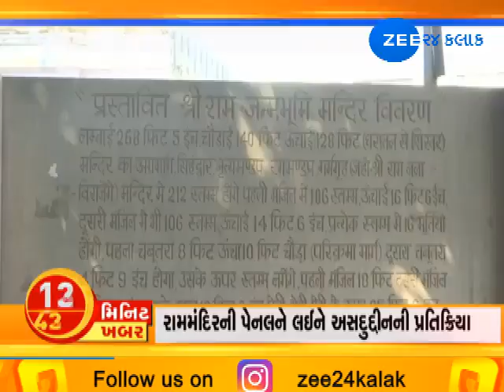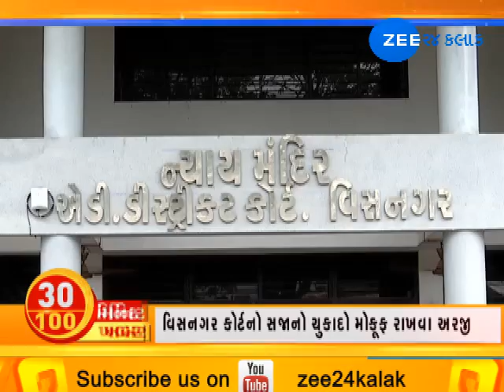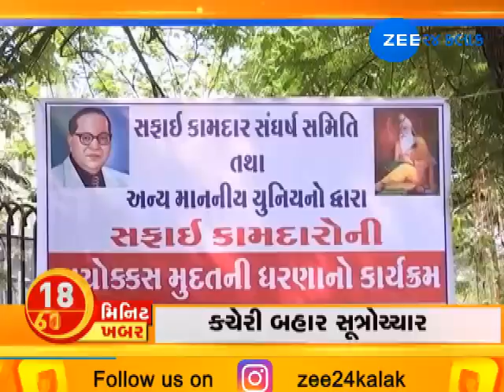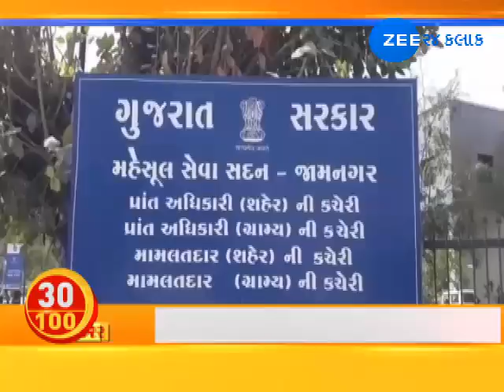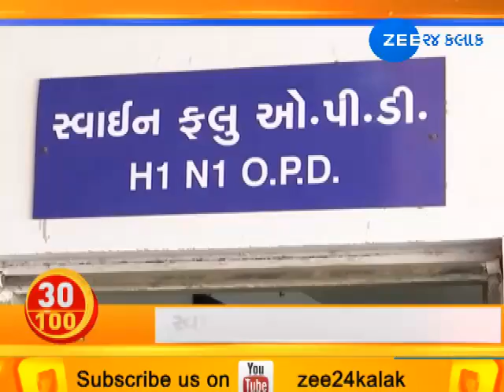100 News in 30 Minutes |09-03-2019 |Morning| Zee 24 Kalak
100 News in 30 Minutes |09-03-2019 |Morning| Zee 24 Kalak